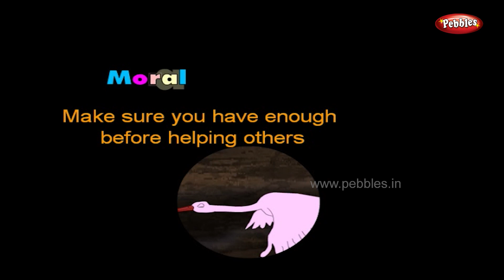Foolish Crane | Jungle Stories for Kids | Moral Stories for Children HD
Pebbles present Jungle Stories for kids. The most popular jungle stories for kids in HD Quality. The most famous jungle stories for children in HD Quality.

Pebbles also has a wide range of other story titles which include Grandma Stories for kids, Moral Stories for kids, Animal Stories for Kids, Jungle Stories for kids, Panchatantra Stories for Children, Fairy Tales, Akbar and Birbal, Tenali Raman and many more.

Pebbles Jungle Stories Include the following stories
Brahmin and Goat, Dog and Donkey, Foolish Brahmin, Foolish Crane, Foolish Fox, Proud Bee, Tiger and Traveller